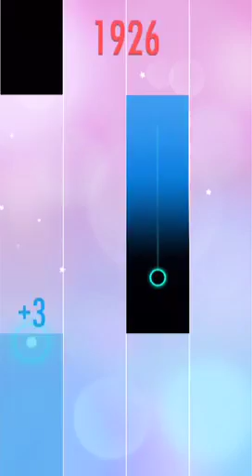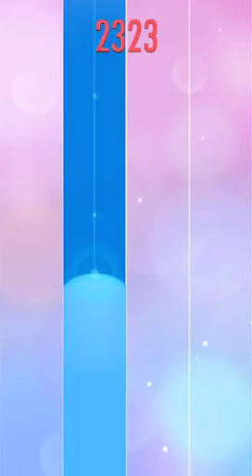Piano Tiles 2 American Petrol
Steam Games